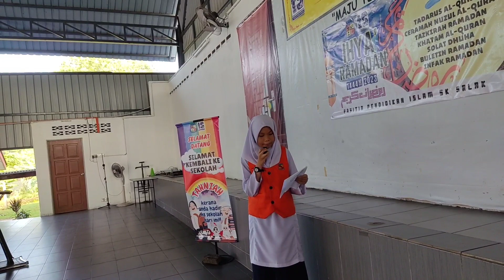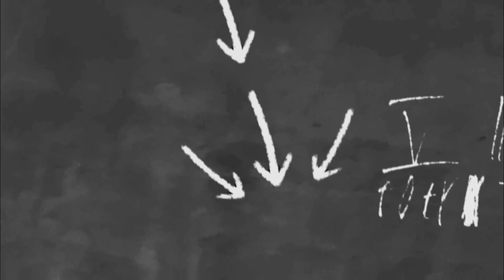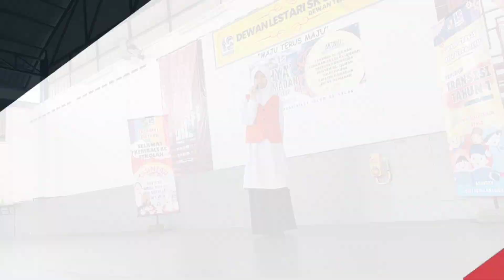Majlis pelancaran Ihya Ramadan 1444H /2023M SK SALAK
Majlis Pelancaran Ihya Ramadan 1444H/2023M
Anjuran Panitia Pendidikan Islam SKS
Tarikh:24 Mac 2023
Masa:7:50–8:30 pagi
Tempat: Dewan Lestari SK SALAK

LIPUTAN KRU TVPSS
Pengarah
Adik Izz
Pengacara
Adik Batrisya
Wartawan
Adik Naurah
Jurukamera
Adik Haziq